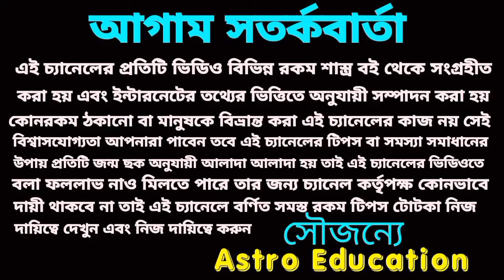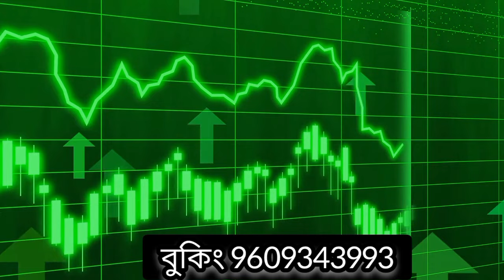31 December 2023 gift for 2 Rashi